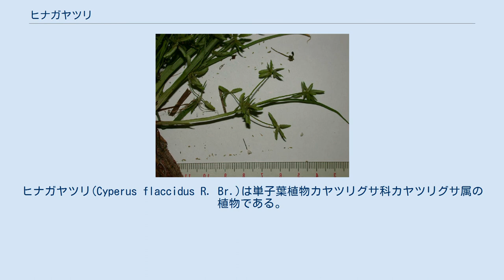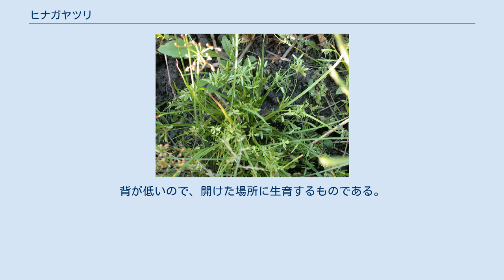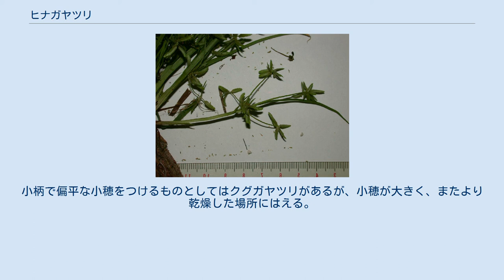ヒナガヤツリ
ヒナガヤツリ(Cyperus flaccidus R. Br.)は単子葉植物カヤツリグサ科カヤツリグサ属の植物である。
 花序 背丈が低く、全体に柔らかい一年草である。
背丈は10cmからせいぜい20cm程度。
水田によく見られる。
 地下茎はなく、根元で束になった多数の枝を出す。
根出葉は偏平で柔らかく、やや斜めに伏せて出る。
ただし数は少なく、花茎が増えてくるとその根元には鞘があっても葉身はほとんど発達しない例が多い。
 花茎は斜めに出て、やや立つかあるいは伏せ、先端には一つの苞葉がつく。
苞葉は長く、花茎の延長になっているが、偏平で、全体として細長い葉のようにも見える。
 花序は花茎の先端、ただし苞葉がその延長になるので側面に出るように見える。
小穂は数個が集まり、掌状に出るが、往々にして三個が十文字になる。
そのような集まりがさらに数個、短い柄や長い柄の先につき、あるいはさらにそこから柄を出してその先にもつく。
 小穂は長さ5-12mm、淡緑色、楕円形で非常に偏平。
ただし鱗片の先端が小さく尖って反るので、周囲に細かいぎざぎざが並んだように見える。
果実は倒卵形で三角形、柱頭は三裂。
 湿ったところに出現する。
背が低いので、開けた場所に生育するものである。
特に、水田では稲刈り後に多数見られる。
 日本では本州から九州に分布し、国外では朝鮮、中国、オーストラリアから知られる。
 湿地に出るカヤツリグサ類としては特に小さい。
同じく小柄なものにアオガヤツリなどがあるが、これらは小穂が偏平でなく、固まりになってつく。
小柄で偏平な小穂をつけるものとしてはクグガヤツリがあるが、小穂が大きく、またより乾燥した場所にはえる。